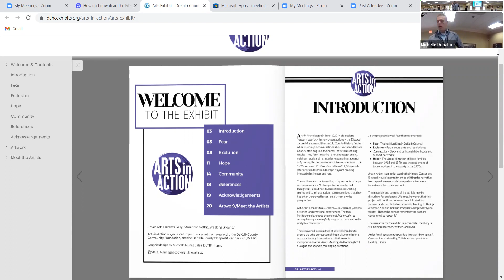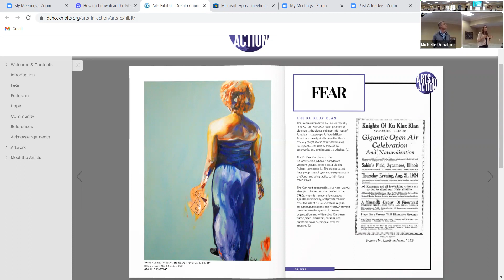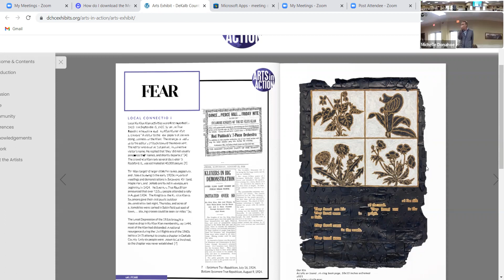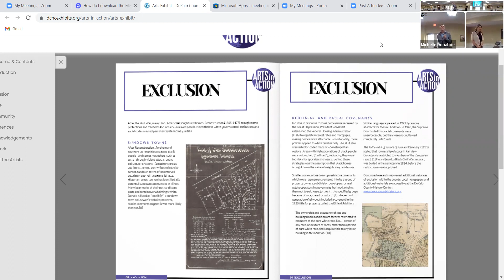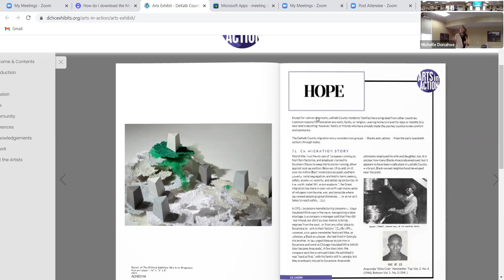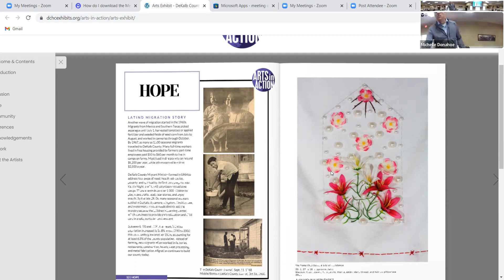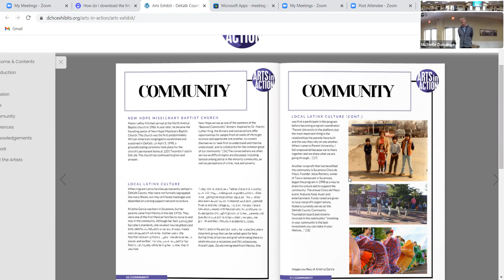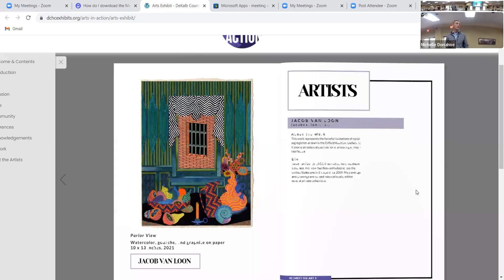Brown Bag / Local Lore: Arts in Action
"Arts in Action" is a project developed by the DeKalb County History Center and the Ellwood House Museum to investigate the history of race relations in DeKalb County through historical research and a collaboration with contemporary artists.
Nine visual artists and five poets were selected for the initial project. Their work is presented through the themes of fear, exclusion, community, and hope. Community members have participated by telling their stories or by assisting with research.